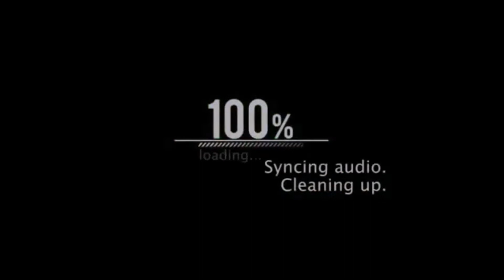In Conversation With Marc Williams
★ Today, I interview Marc Williams

In Conversation With™ Series remains copyrighted to Liam Cronin & LiamCroninWorld